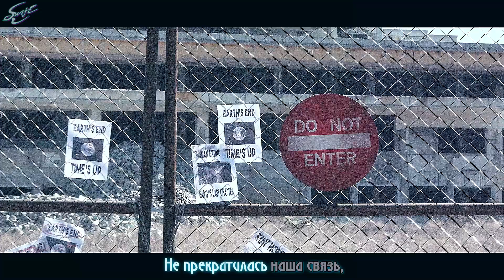[rus sub ] ONEUS - Unforgettable [рус саб]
Singer(s)/ Исполнитель
OST name/ Название ОСТа
Данный фансаб является интеллектуальной собственностью автора перевода, перекопирование разрешено только при указании всех кредитов (обязательно!)
Просьба не перезаливать видео и при публикации у себя давать кредиты на мой канал и на группу в следующем виде: [club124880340|@fansubswift]